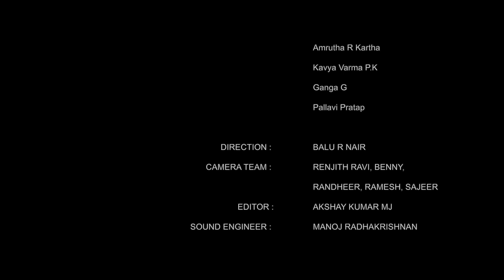Himagiri Thanaye | Sankaran Namboothiri and Students | Learn from the Legend | Learn Carnatc Music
Krithi :  Himagiri Thanaye
Raga :  Shudha Dhanyasi
Taala :  Adi
Composer :Harikeshanellur Muthiah Bagavathar
Violin : Thrikodithanam Sreeraj
Mridamgam : Vazhappalli Satheehkumar
Ghatom : Shinu Gopinath